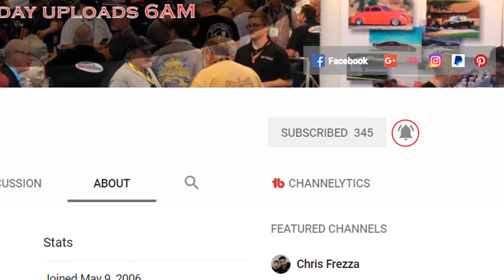cars & coffee scotts valley ca Ep0006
I drove up to canepa motorsports in scotts valley ca to attend their first open house for their 2018 car show season.  We seen vehicles show up as early as 5:30 am to get in line as this show is a first come type of show with a limited number of spots to park.  We had all type of vehicles show up from early classic fords to three pagani huayra’s supercars.